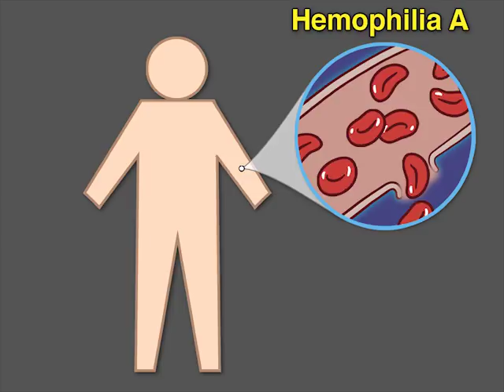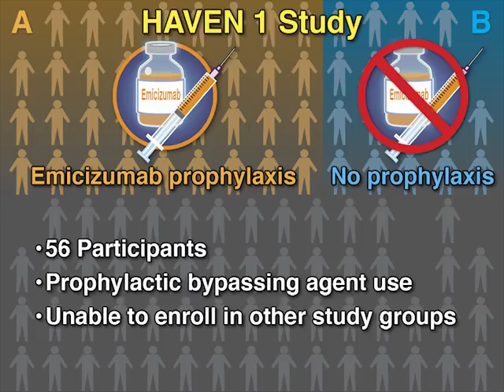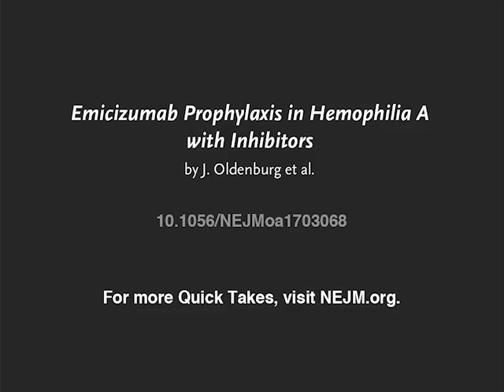Treating Hemophilia A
Treatment of hemophilia A, an inherited bleeding disorder, includes infusions that may result in the development of antibodies that can inhibit efficacy and increase morbidity. New research findings are summarized in a short video. Full study